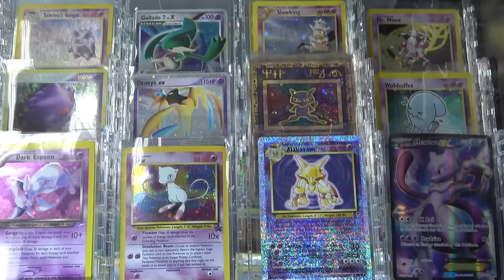CSC#9: The TRUTH About Card Stores and Bulk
We appreciate everyone wanting to support the store and channel! The best way to do that is to check out what we have for sale - we have sealed product and card singles for Magic, Pokemon, Yugioh, and Flesh & Blood, as well as video games, table top games, D&D, gaming supplies, and a ton more!

My name is Mason and I’m an owner of Card N All Gaming in Louisville, Kentucky. Follow this channel to gain insight from what the hobby is like for a game store owner that’s been buying and selling TCGs for nearly 10 years. I encourage you to engage in conversation and ask me questions that you always wanted to know the answers to but never get the chance to ask a hobby store business owner.

To see recent pick ups and awesome intake pictures, follow our Instagram